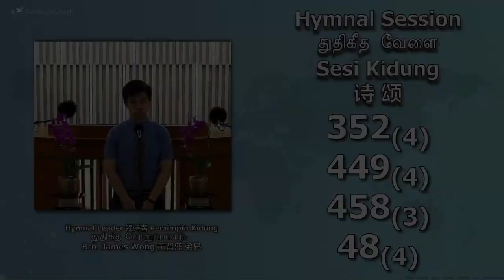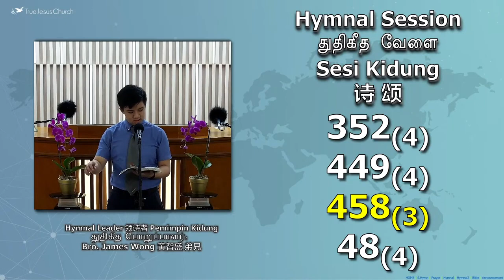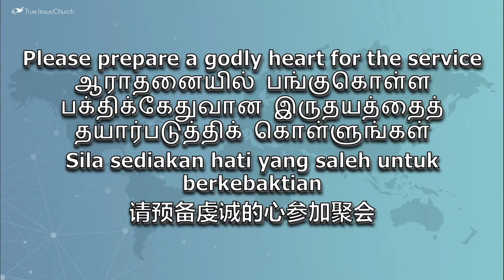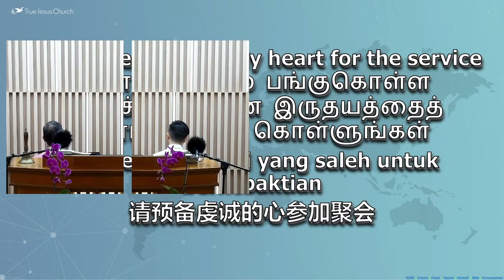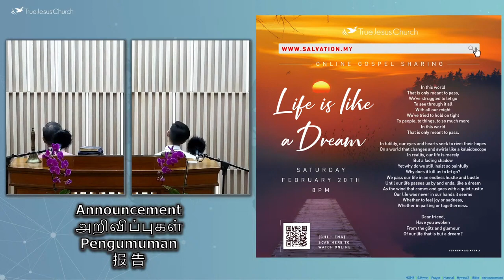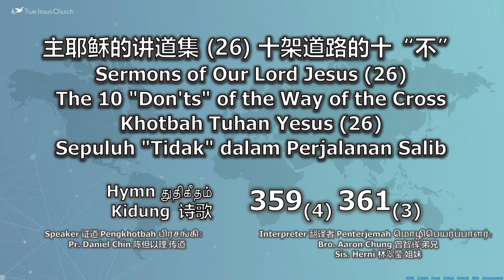Sermons of Our Lord Jesus (26) The 10 Don'ts of the Way of the Cross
True Jesus Church Gombak
Pr Daniel Chin